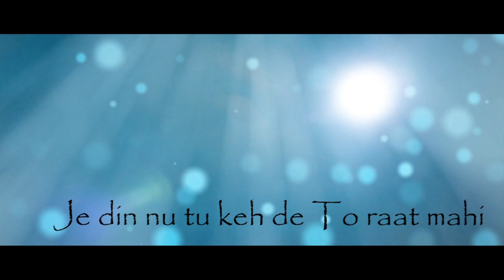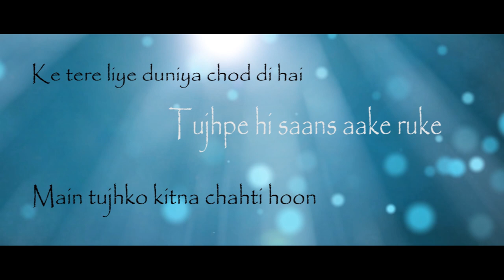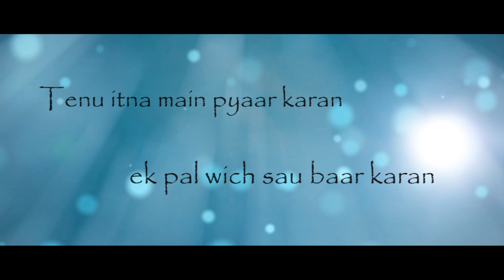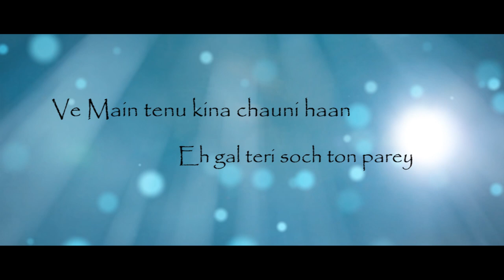SOCH NA SAKE || Ft SHEERJA UPADHYAY || KBSTUDIOS|| KRAZYBAGS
SINGER: SHREEJA UPADHYAY
RECORDED AT:- K B STUDIOS BHOPAL
MIX BY :- SHAIL SAINI
ASSISTANT BY:- GAURAV THAKUR & ABHIMANYU KESWANI

VIDEO BY:- VIKAS UPADHYAY

ORIGNAL CREDIT:-
SINGER:-ARIJIT SINGH & TULSI KUMAAR

SINGER:- HARDY SANDHU
LYRICS:-KUMAAR
LABEL:-T-SERIES